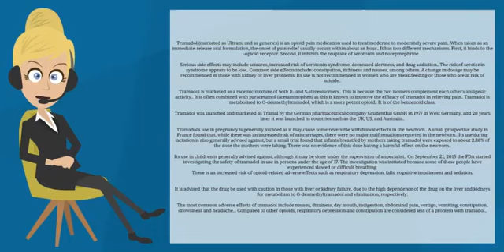What You Dont Know About "Tramadol"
Watch the video to learn more about Tramadol.